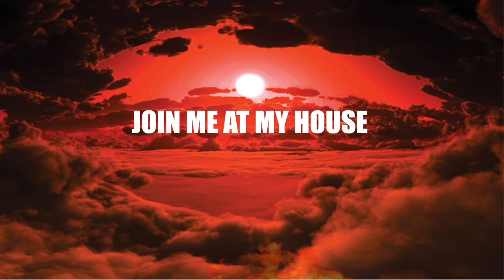send this to your friends you want to play DND with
made entirely with google slides